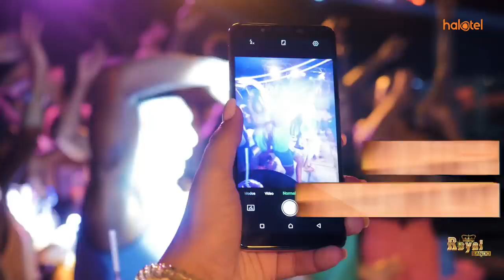AJIBU, BANDA WARUDI KIKOSINI STARS, KELVIN JOHN AZIDI KUWA TISHIO